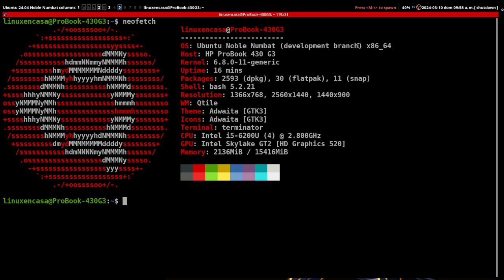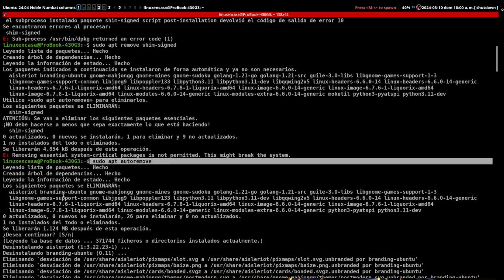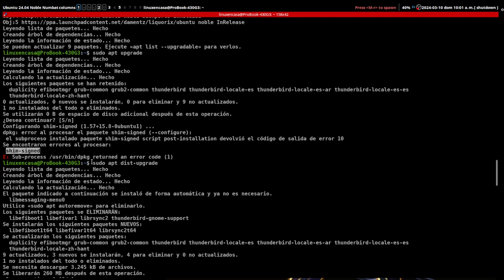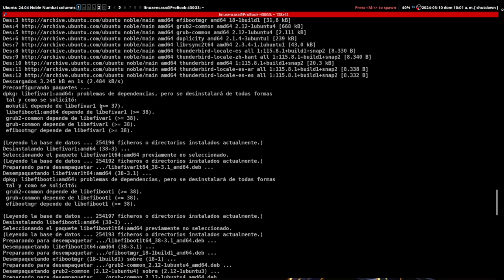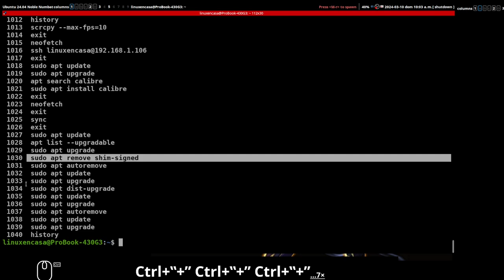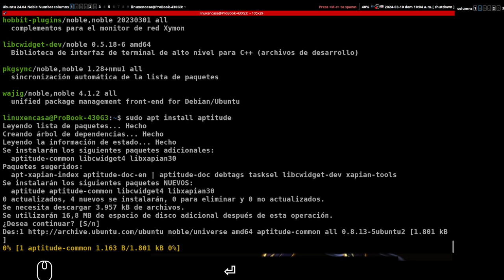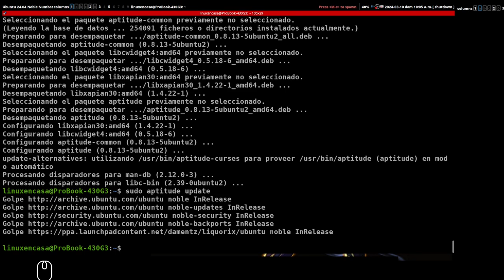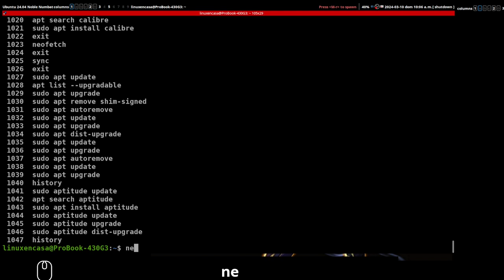Ubuntu 24.04 - Error al Actualizar o configurar shim-signed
Advertencias:  Al momento de hacer el video la versión de Ubuntu Noble Numbat está en la Rama de Desarrollo - Development Branch - y al actualizar aparece un error al intentar configurar el paquete shim-signed:
dpkg: error al procesar el paquete shim-signed (--configure):
  el subproceso instalado paquete shim-signed script post-instalation devolvió el código de salida de error 10
Se encontraron errores al procesar:
  shim-signed
E:  Sub-process /usr/bin/dpkg returned an error code (1)

En el video muestro como lo solucioné pero no doy garantías, sorry :-(

HISTORIAL DE COMANDOS:
 1027  sudo apt update
 1028  apt list --upgradable
 1029  sudo apt upgrade
 1030  sudo apt remove shim-signed
 1031  sudo apt autoremove
 1032  sudo apt update
 1033  sudo apt upgrade
 1034  sudo apt dist-upgrade
 1035  sudo apt update
 1036  sudo apt upgrade
 1037  sudo apt autoremove
 1038  sudo apt update
 1039  sudo apt upgrade
 1040  history
 1041  sudo aptitude update
 1042  apt search aptitude
 1043  sudo apt install aptitude
 1044  sudo aptitude update
 1045  sudo aptitude upgrade
 1046  sudo aptitude dist-upgrade
 1047  history
 1048  neofetch
 1049  exit